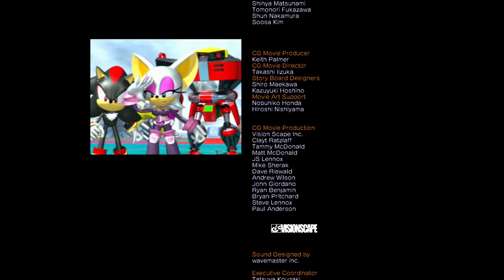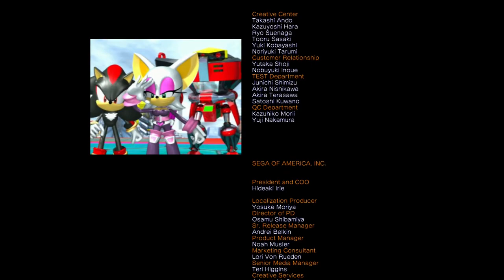Sonic Heroes - Last Story (Final Playthrough)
Hey everyone, welcome to Sonic Station, and today, after collecting all Seven Chaos Emeralds offscreen we have the most awaited final episode of Sonic Heroes, where we will fight the one and only Neo Metal Sonic! Thank you for joining me on this journey and let's show that Metal copy the REAL SUPER POWER OF TEAMWORK! Hope you enjoy it!

Timestamps will be added soon.

Special Thanks to all my members: UltraSonicHero, SpeederLight, SonicDiamond, SonicProductivity, SonicUniverse, SonicRewind, Flames Overdrive and Turma do Luiz!

===Other Information===